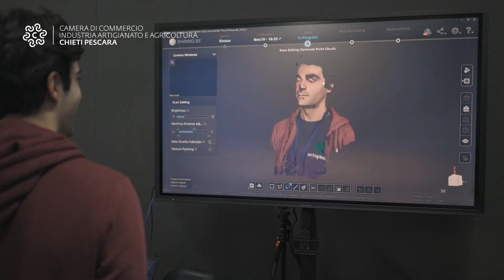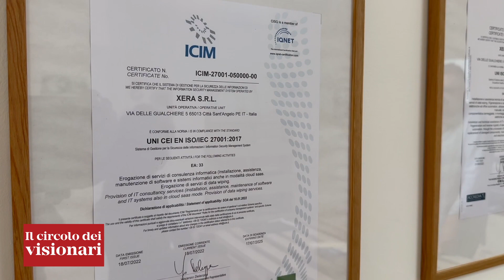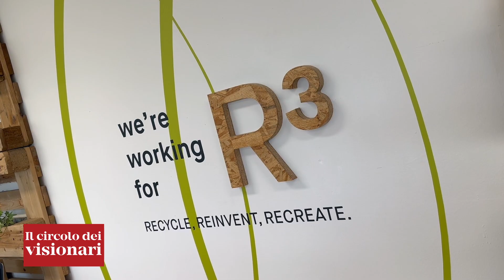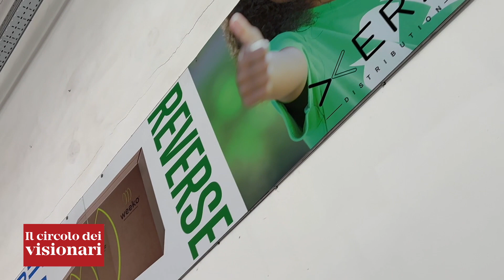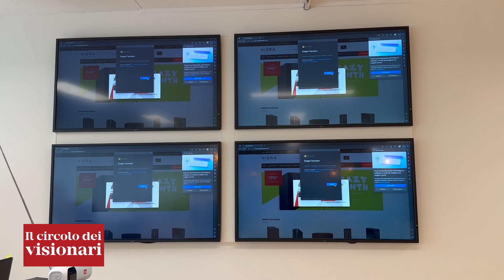Circolo dei Visionaria: XERA Group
Per il circolo dei Visionari di questo mese presentiamo la XERA srl, un'azienda con sede di Città Sant'Angelo che con il loro progetto WEEKO si è posta degli obiettivi di altissimo livello sociale.
Guarda la puntata del Circolo dei Visionari.